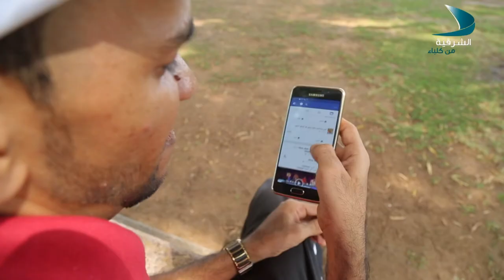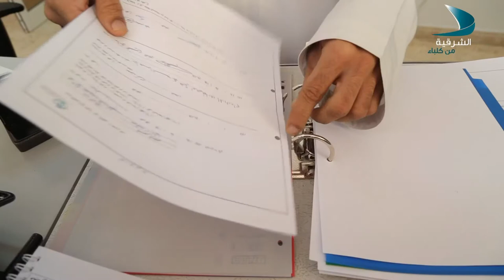خميس وجمعة 17 2 2017